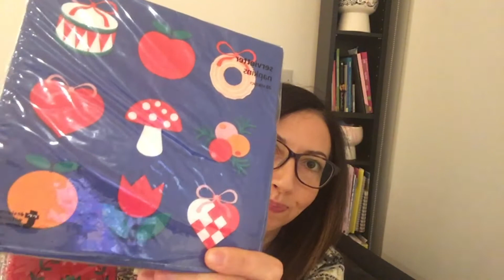Haul Tiger: Novembre 2019 |Barbara Cherryglimmer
❤︎Follow me/Seguimi anche su:
cherryglimmer